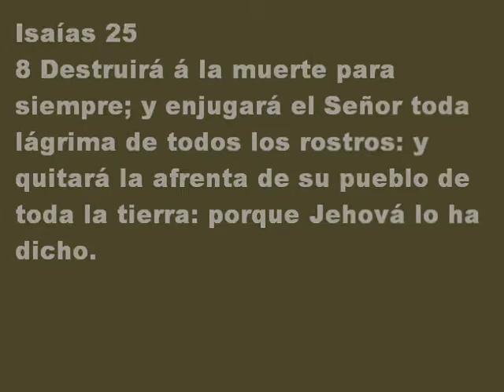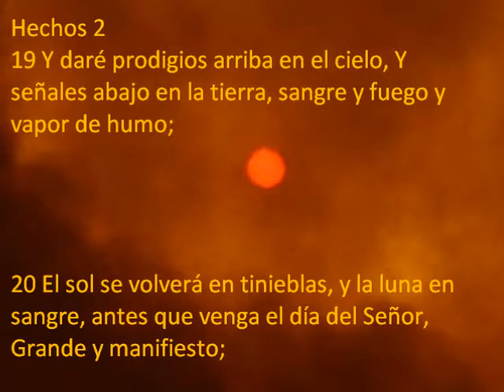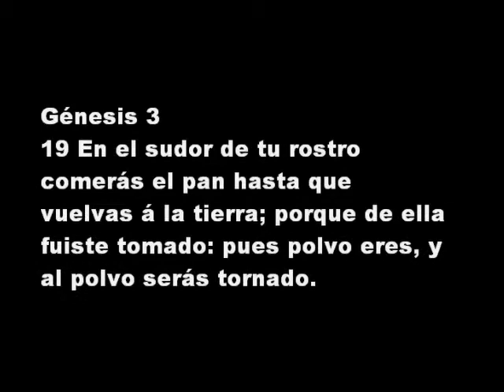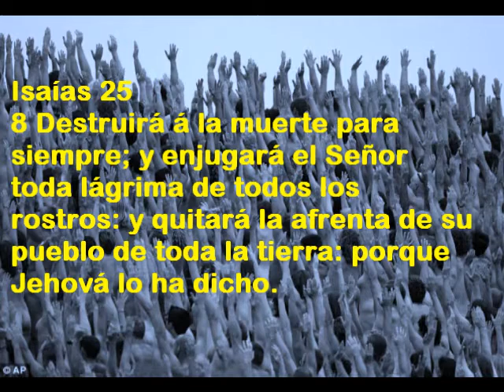Nuevo Cielo en la Tierra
El cambio de la tierra.